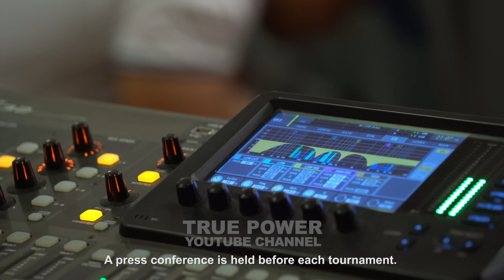CYPLENKOV vs LARRATT / The End / Episode 4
Denis Cyplenkov against Devon Larratt.
Watch all the highlights on TRUE POWER channel.